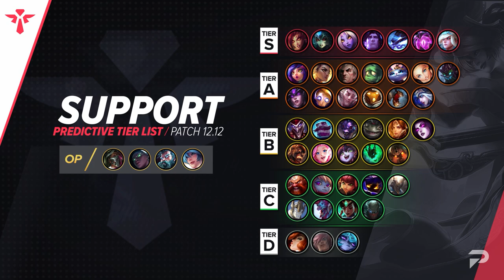FULL PATCH 12.12 Rundown: Tier List + Changes - League of Legends